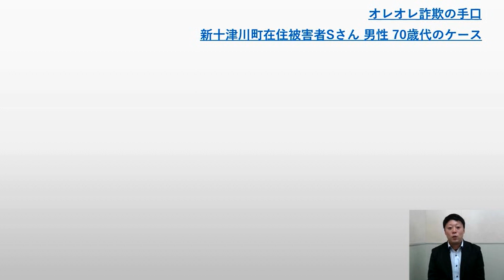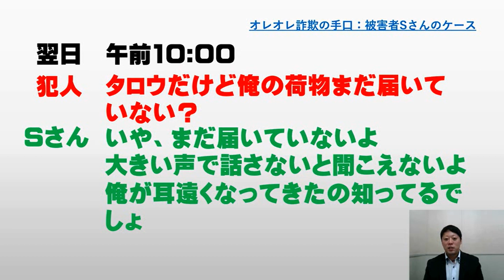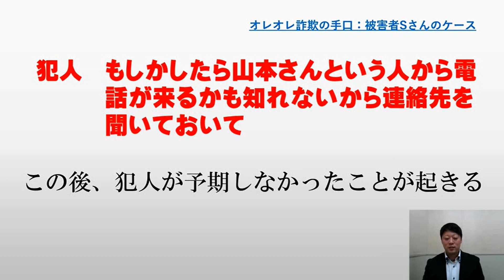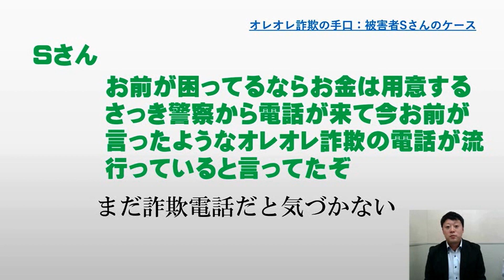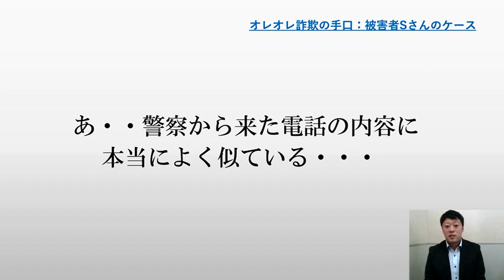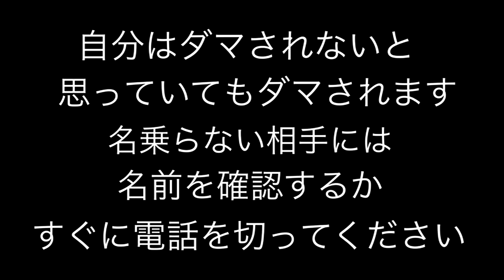オレオレ詐欺被害者インタビュー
本年９月、オレオレ詐欺の犯人から電話を受けた高齢者は、電話相手を息子だと思い込み、お金を渡す約束をするが、寸前のところで詐欺であることを看破した。なぜ犯人を息子だと思い込んでしまったのか、どうして看破できたか等をインタビューし、当時の状況と共にまとめた動画